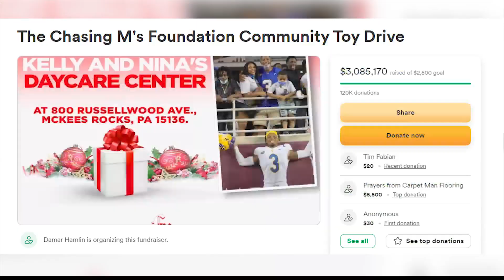Local high School football coach and players react to Damar Hamlin’s cardiac arrest